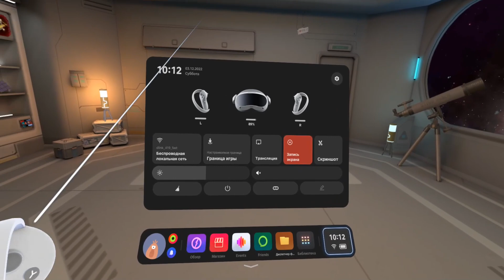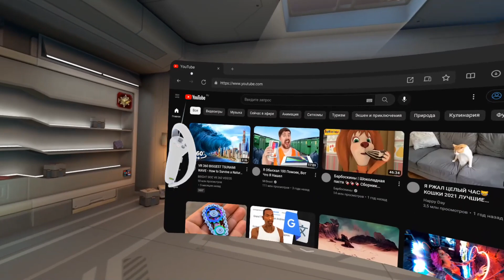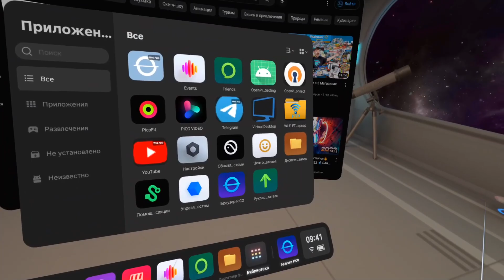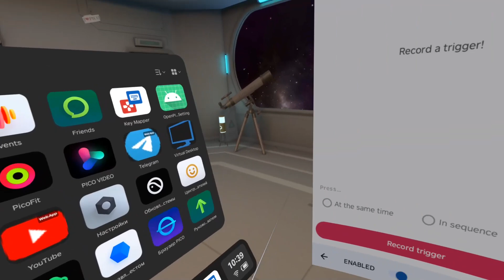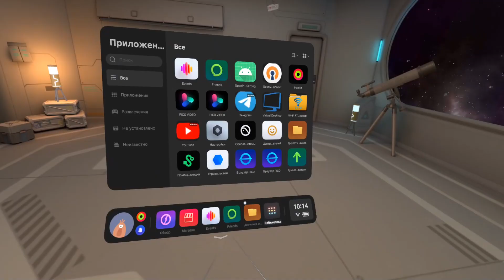Pico 4 - как добавить YouTube, "Телегу" и проч. + бонус